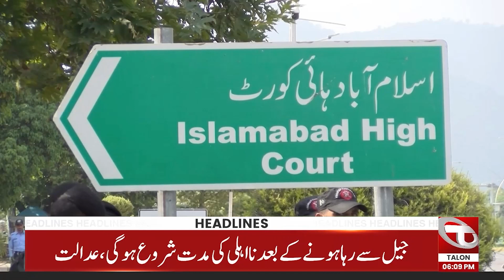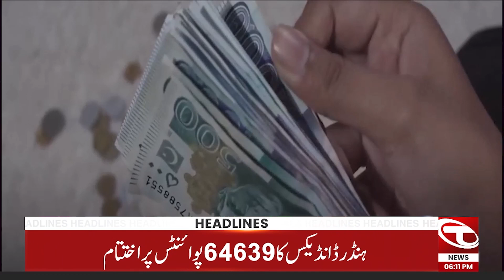06 PM News Headlines | 04 January 2024 | Talon News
06 PM News Headlines | 04 January 2024 | Talon News